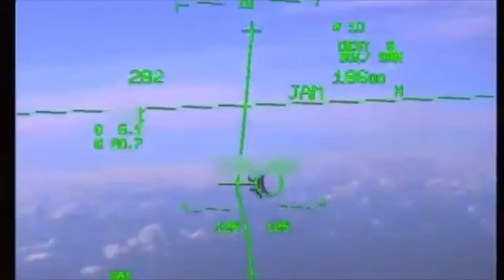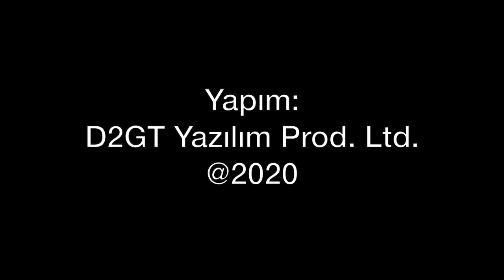Ege'de üstünlük kimde?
Türkiye'nin Doğu Akdeniz'deki petrol arama ile başlayan adımları Yunanlılar tarafından dikkatle takip edildi. The Aviationist havacılık blogu tarafından paylaşılan görüntüleri Tolga Özbek değerlendiriyor.
Video @TheAviationistOfficial Twitter hesabından alınmıştır.
Videomuzun müziği, değerli takipçimiz Selçuk Çelebi tarafından hazırlandı:
Kanalı  @Ambient Music Selcuk Celebi   Eserlerine ulaşmak için: